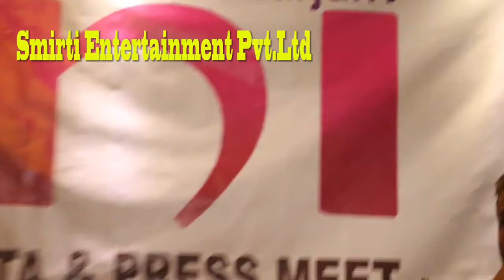Manila Joshi/Pryanka Karki /Anup Bikram Shahi New Nepali Full Movie RANI Event